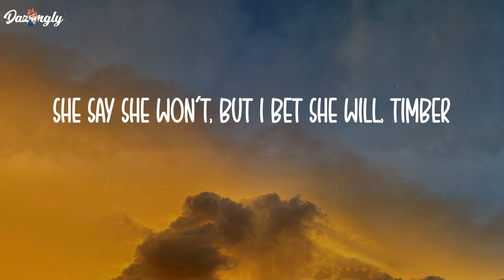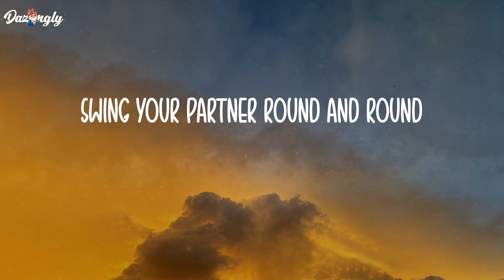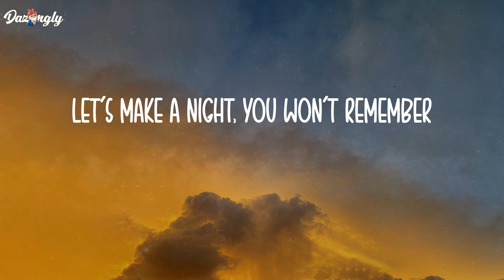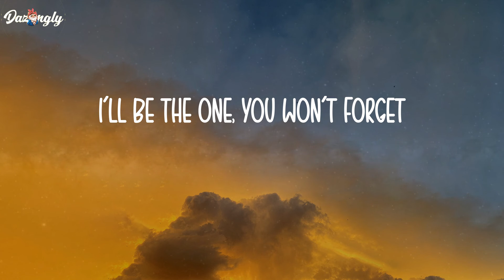Timber - Pitbull (Lyrics)